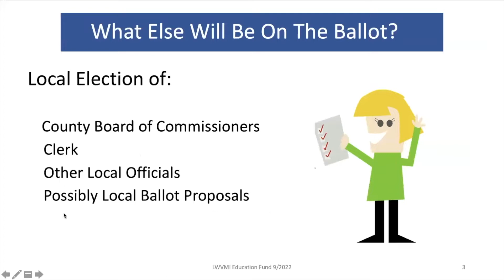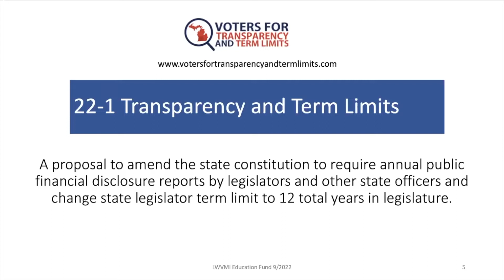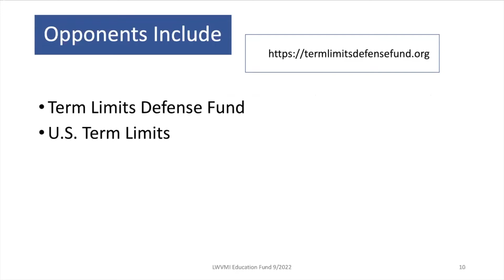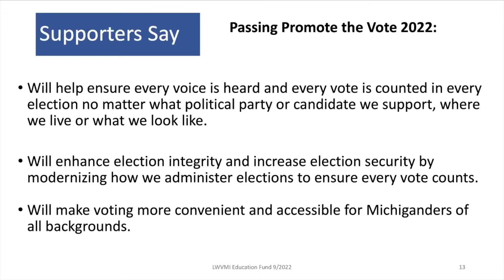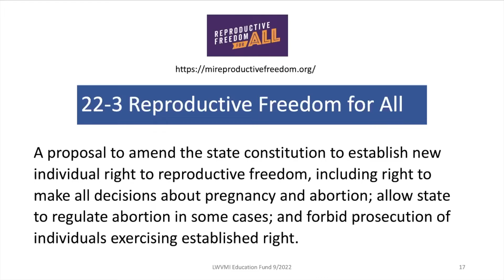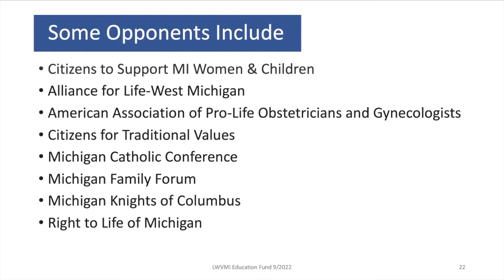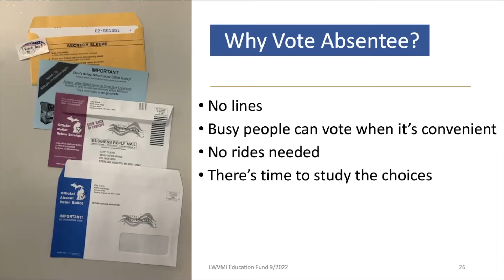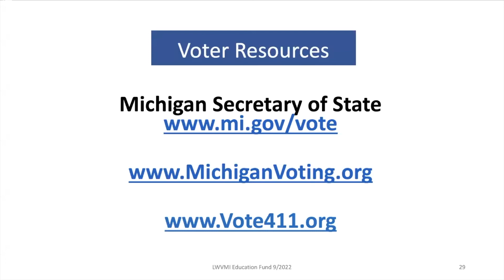Ballot Proposals & Election Processes: What You Need to Know Webinar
Engage@EMU partnered with Washtenaw County’s chapter of The League of Women Voters to host this informational voting webinar for EMU and our surrounding community. In this webinar, you’ll learn about the 3 proposals Michigan voters will decide upon in 2022 and you’ll learn more about what different voting options are available to you as a Michigan voter. If you would like to learn more, please